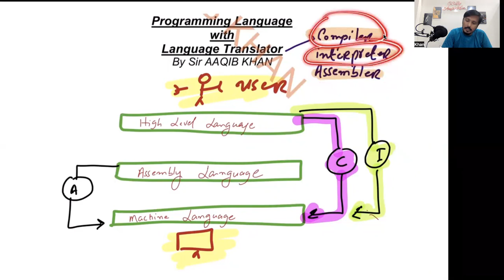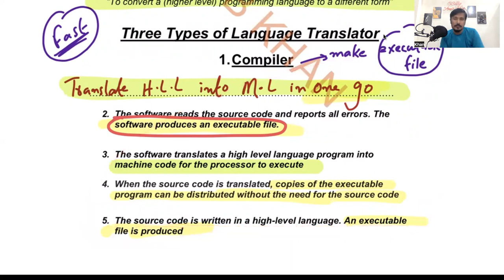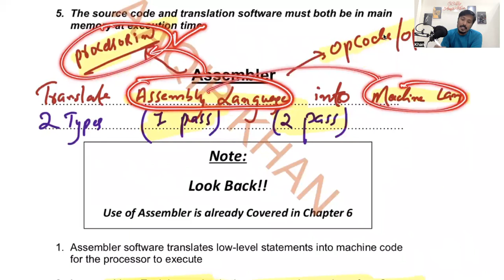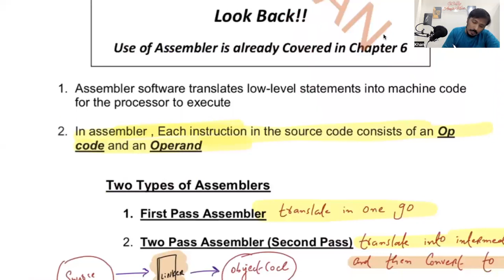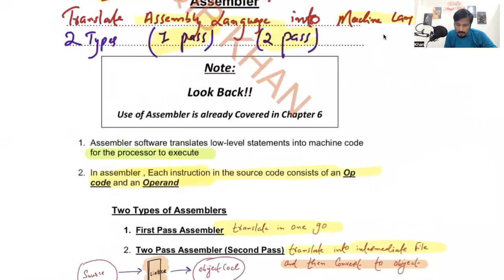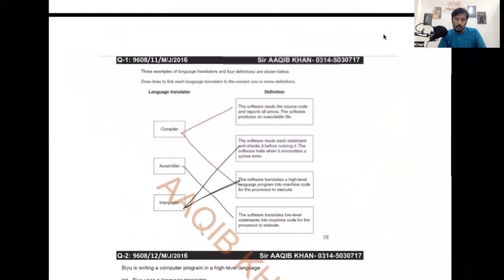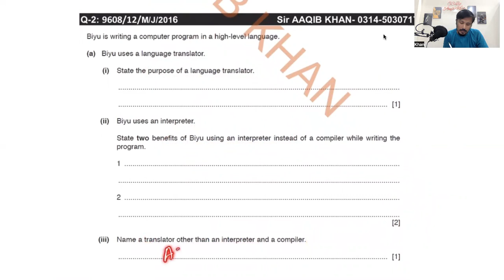SYSTEM SOFTWARE | LANGUAGE TRANSLATORS | A level | P1 | CH 5 | Lecture # 4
TOPIC: SYSTEM SOFTWARE | LANGUAGE TRANSLATORS | A level | P1 | CH 5 | Lecture # 4
PDF of The Video :